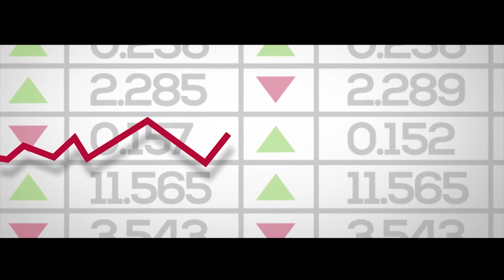Canra HSBC Bank